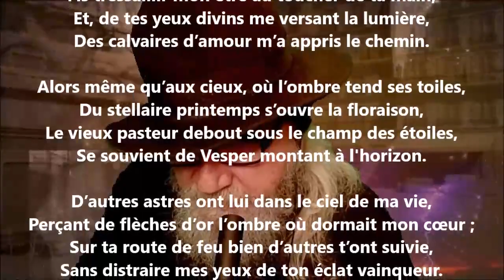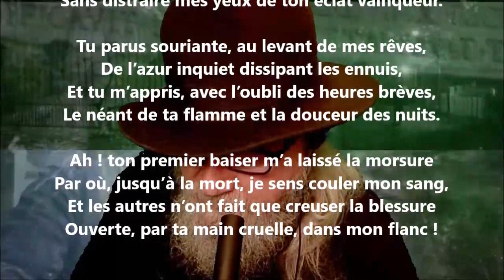La halte III - Armand Silvestre lu par Yvon Jean